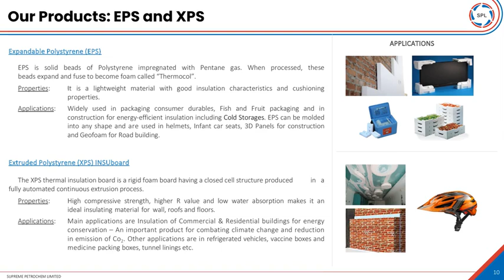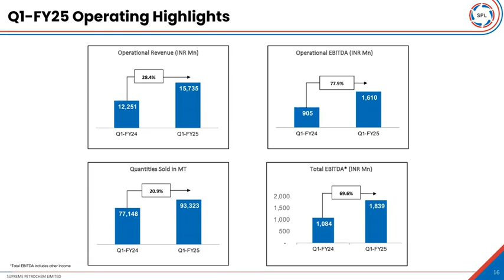SUPREME PETROCHEM LTD Investor Presentation for Q1 FY25